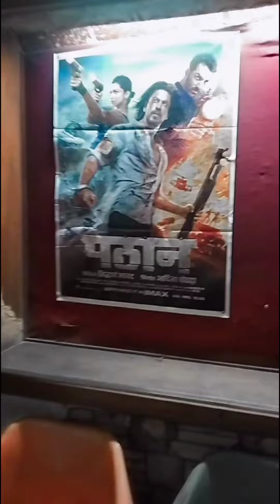!! Pathan Movie !! Masti Time!! Kittu Rock's😎😍🔥